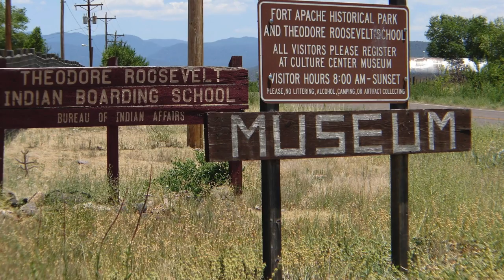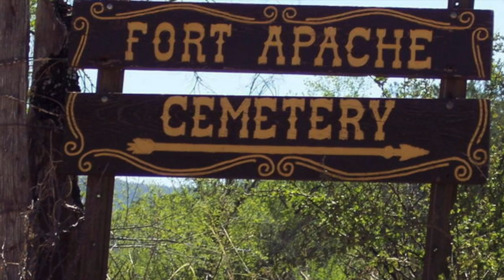The Battle of Fort Apache 1881 - History of the Arizona Wild West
The Battle of Fort Apache in 1881 is part of our History of the Arizona Wild West western movie audiobook series.

The Battle of Fort Apache

The battle of Fort Apache took place at the US army installation at Fort Apache that was established in 1870 as a temporary army base, and then became a full military base in 1879 as permanent buildings were constructed along with parade grounds.  Fort Apache is located about 30 miles south of Show Low, Arizona.  Fort Apache was also one of the first sites to have a division of the Buffalo Soldiers station there, and in addition to the Buffalo Soldiers the Fort also had a group of around a fifty Apache indian scouts.  The Fort sits where the East and North Forks of the White River come together, which is said “the climate is delicious and excellently well wooded and watered”.  Fort Apache was under the command of Major General George Crook who was a noted Indian fighter at the time.

The Battle of Fort Apache was the result of an earlier attack at the Battle of Cibecue Creek, which is around 40 miles to the west of Fort Apache taking place a few days earlier.  Under the leadership of Colonel Eugene Carr.  During the battle the highly regarded Apache traditional healer named  (Nocha Del Klein) was killed.  The next day a band of Apache Warriors from Cibecue would make their way to Fort Apache to attack.

 The Apache warriors assaulted the fort, but they made sure to stay just out of return riffle fire range of the US Cavalry.  Several of these Shoot and Retreat runs lasted for several hours until around sunset when Reinforcements for the Cavalry arrived from Fort Thomas. The Apache warriors had just a hand full of men and running off of adrenalin, they did not do much of any damage to the Fort.

The Battle of Fort Apache resulted in no US Calvary soldiers deaths and it’s unsure what the Apache Warriors casualties were.

Due to the death of the great Apache Medicine man (Nocha Del Klein), this battle would bring the other Apache tribes together and join Geronimo for the war with the US Cavalry, which would last until Geronimo’s surrender at Skeleton Canyon in 1886.

(In this video:  The battle of fort apache,history of the wild west,arizona history,apache Indian,the Indian wars,apache wars,western movies,old west history,wild west tales,tales of the old west,legends of the old west,american west,wild west,old west,outlaws,gunslingers,guns of the old west,guns of the wild west,western history,american frontier,pioneers,true west magazine)

Today Fort Apache is a Historical Park that you can visit and explore the Old West history of Arizona.  The park has 27 historical buildings, ruins, and remnants.  There is a fee per person to visit the remaining homes and read the various plaques that are scattered about Fort Apache.  The site become a school in 1921 and still operates an elementary school that is in session.  Be respectful of the children.  In addition, the White Mountain Apache Tribe maintains a Cultural Center with several exhibits for you to learn more about the Apache way of life.